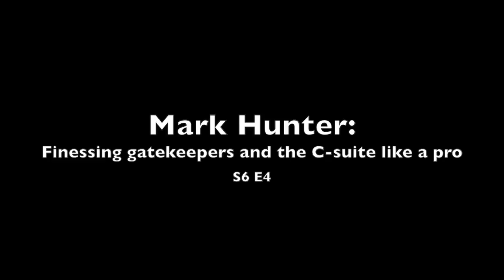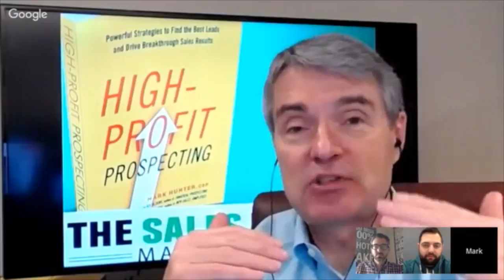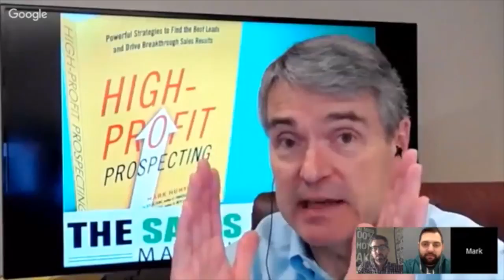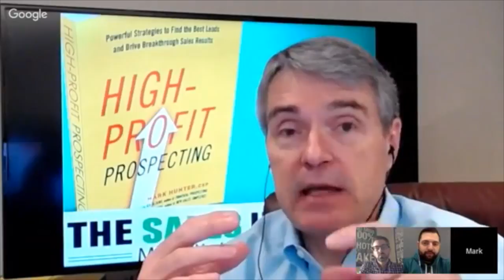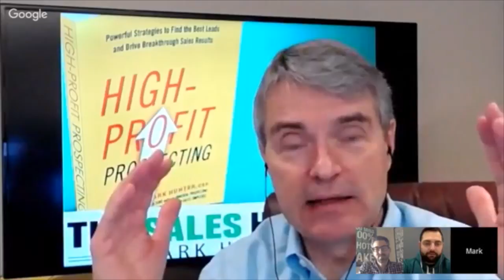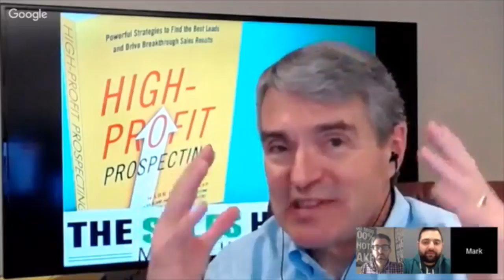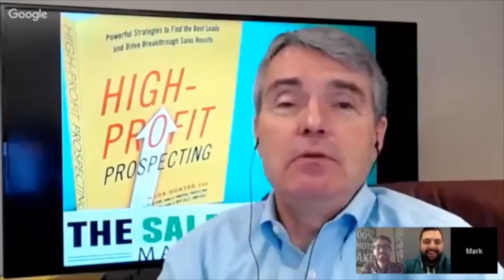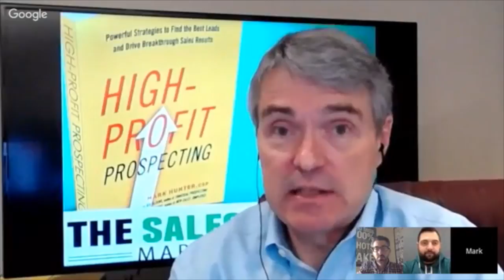Mark Hunter: Finessing the outreach to the gatekeepers and C-suite like a pro (S6 E4)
Phill and Sean host a very special guest, Mark Hunter, to talk about some more complex tasks like talking to the C-suite and the gatekeepers that work for them.